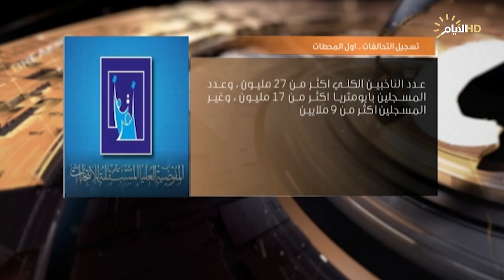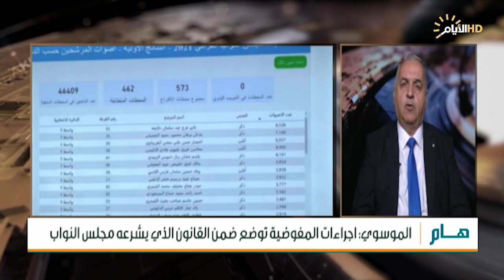حصاد الايام، تسجيل التحالفات الانتخابية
حصاد_الايام مع احمد العنزي
 ♦️الملف الاول :
سدود الاقليم.. هواجس انعكاساتها السلبية...

هادي جلو مرعي :رئيس المرصد العراقي لحريات الصحفية.

عادل المختار :خبير زراعي ومائي.

♦️الملف الثاني :
تسجيل التحالفات .. اول المحطات.

صفاء الموسوي :عضو مفوضية انتخابات سابق.

دريد توفيق :خبير في الشأن الانتخابي